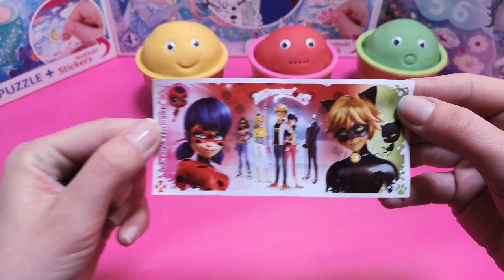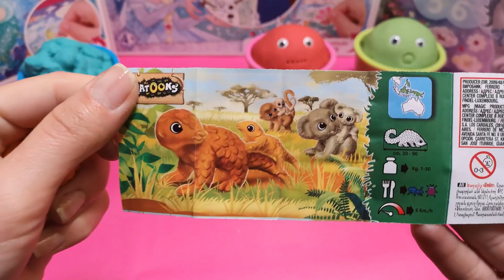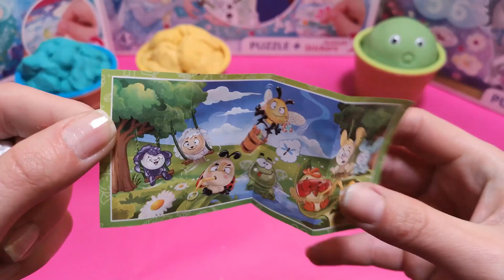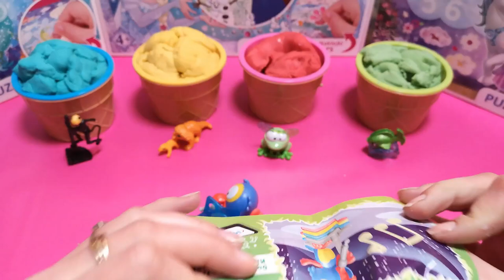4 Colors Play Doh Ice Cream Cups | Surprise Toys Coles Miraculous Surprise Eggs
4 Colors Play Doh Ice Cream Cups | Surprise Toys Coles Miraculous Surprise Eggs